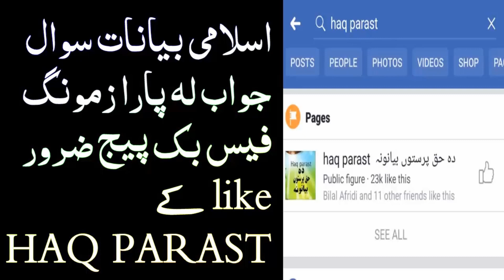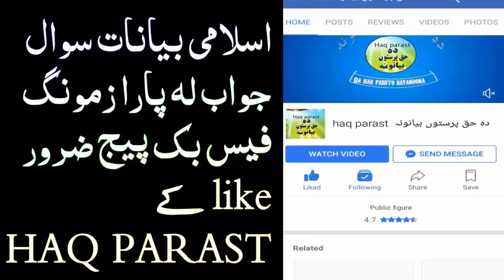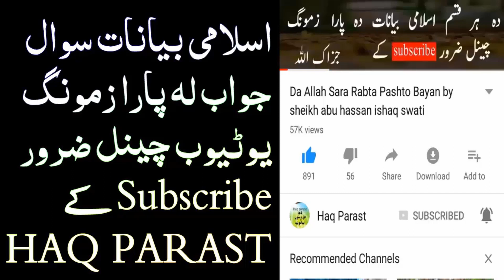Mareez la wada kol Sheikh Abu Hassan Ishaq Swati دماغی مریض لہ وادہ کول